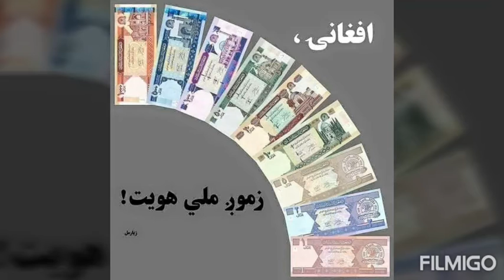افغانۍ مو ملي هويت دى !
خپل هويت بايد خوندي وساتو !